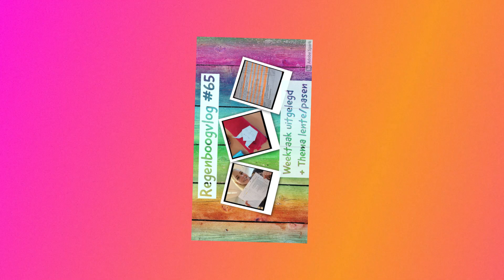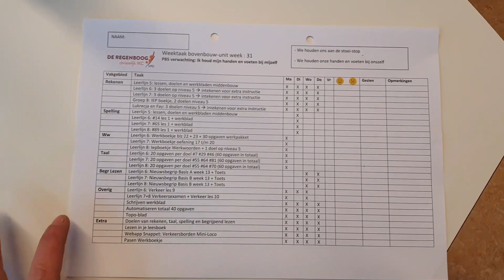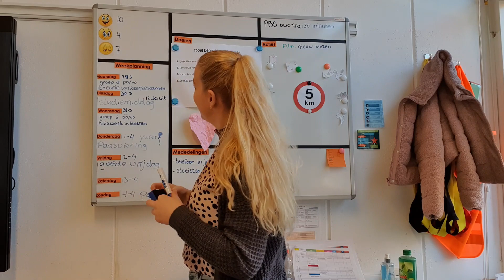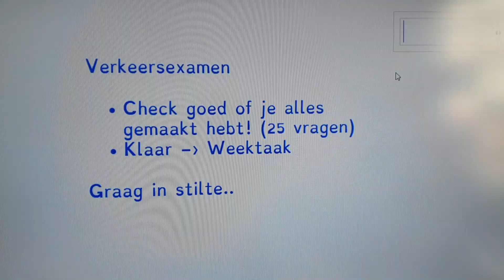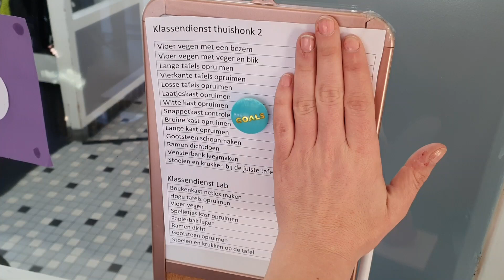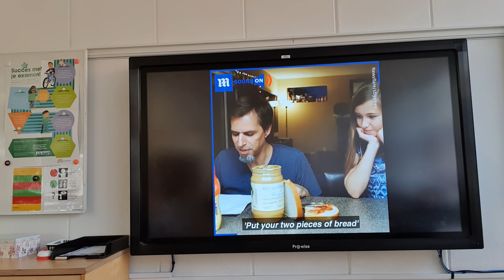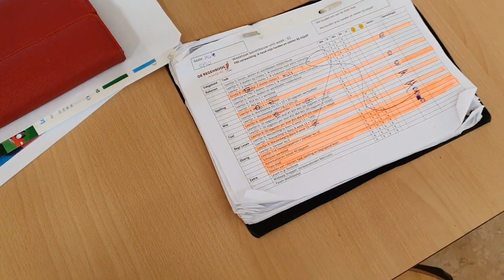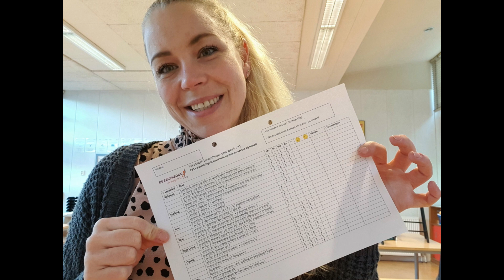Regenboogvlog #65 Weektaak uitgelegd + thema Lente/Pasen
Weer een weekvlog deze keer. Met beelden van onder andere het verkeersexamen en Pasen. En ook laat ik zien hoe wij een weektaak hebben gemaakt voor ons unitonderwijs.

Wil je meer van deze filmpjes zien? Dan mis je geen enkele video meer!

Je kunt me ook volgen op instagram:
@Brenda Roza-Boes